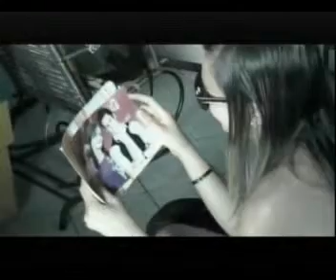MARIANO FINAL DE ANO